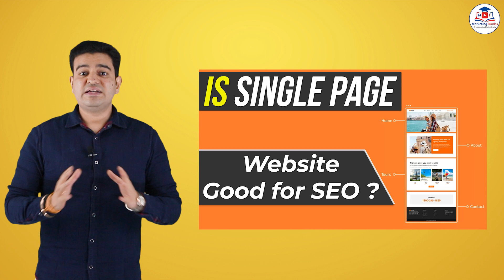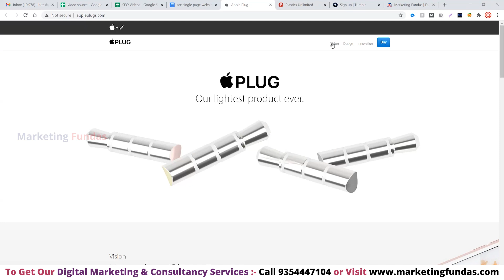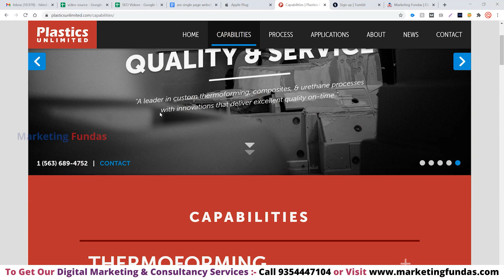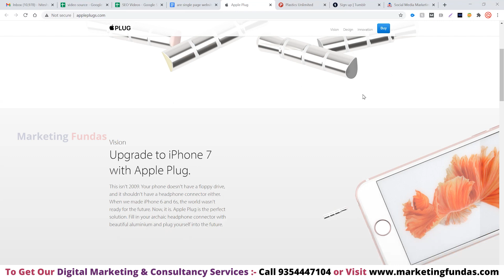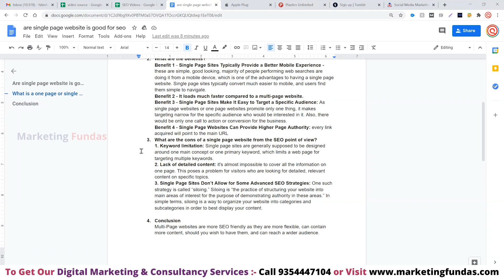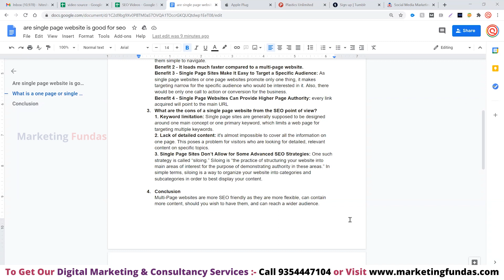Is Single Page Website Good for SEO or Not | SEO Tip 2021 | SEO Full Course in Hindi by Hitesh Gupta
Is Single Page Website Good for SEO or Not. SEO Tips 2021. SEO Full Course in Hindi by Hitesh Gupta.